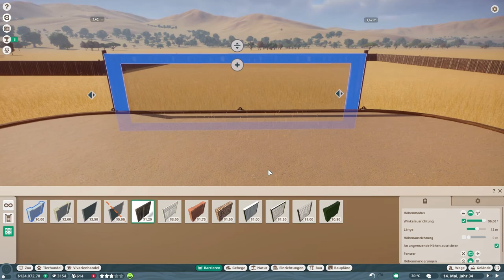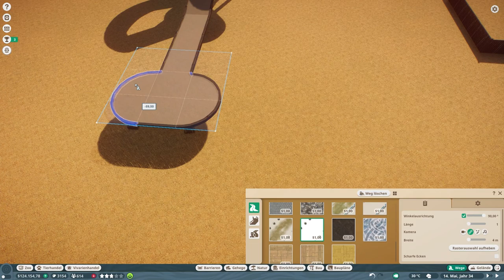Planet Zoo #032 - Großes Savannen Gehege | Lets Play Planet Zoo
Planet Zoo - Willkommen im Zoo | Lets Play Planet Zoo

▼Spiel Info▼

►Spiel Info:
-Planet Zoo